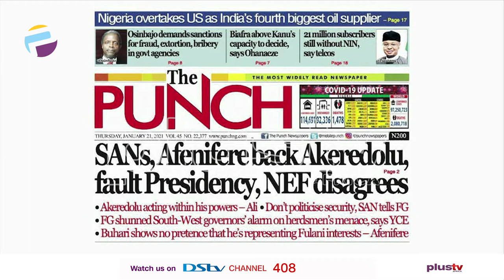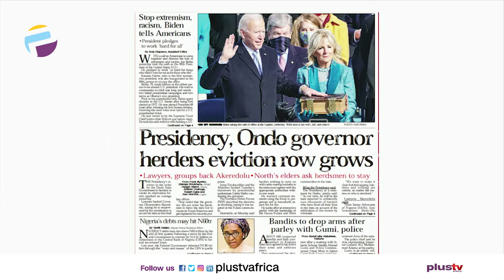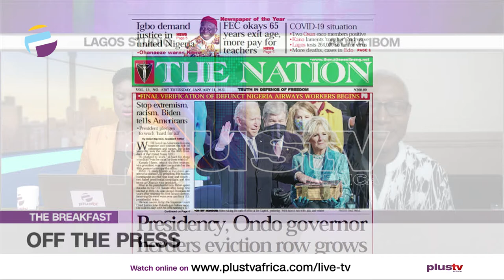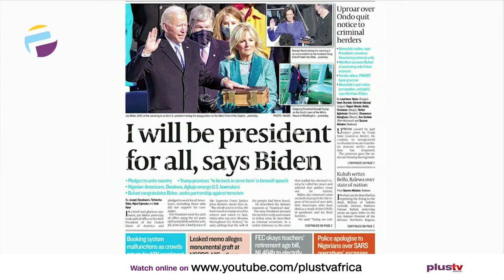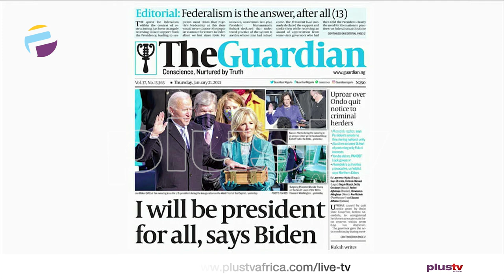Newspaper Review: I Will Be President For All - Biden | Off The Press (21th Jan)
Ezekiel Nya - Etok Public Affairs Analyst  Joins  Us Virtually